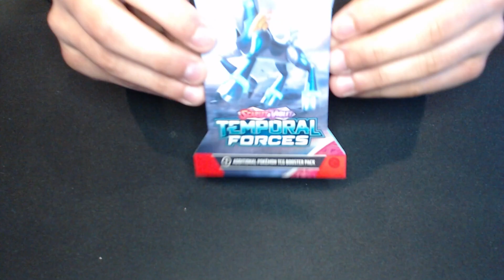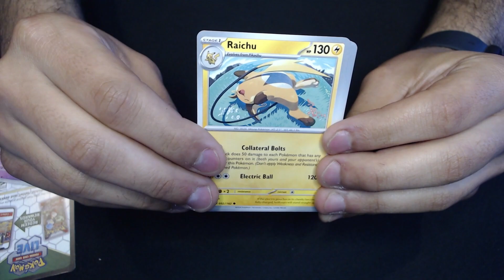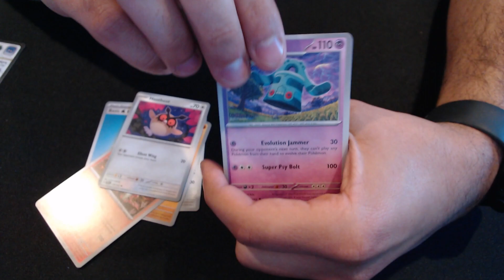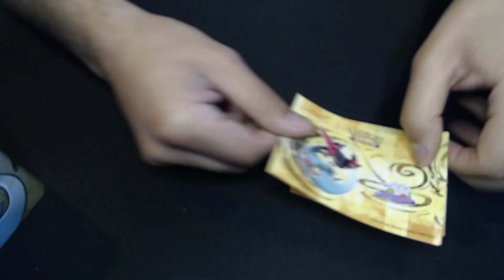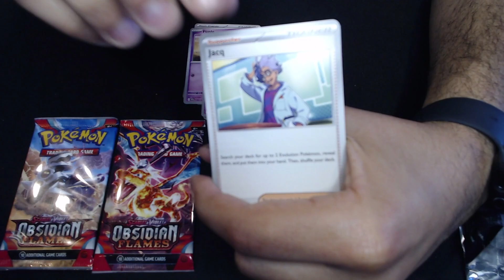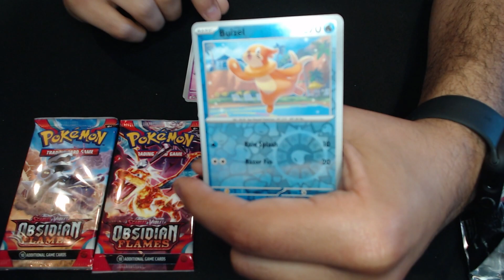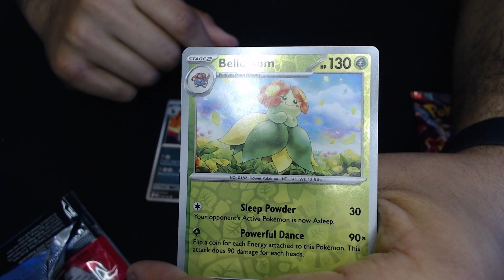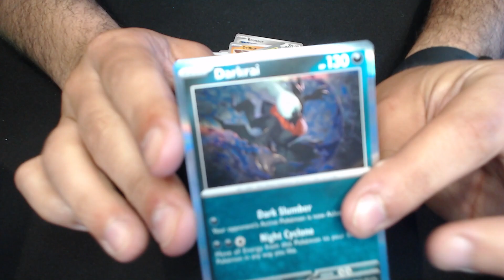I Bought This and Was DEFINITELY Disappointed :(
Welcome everyone to a pokemon pack opening, and seeing how this video went, I am officially retiring...

Thank you guys for tuning in and let me know what your favorite assault rifle in Call of Duty is!